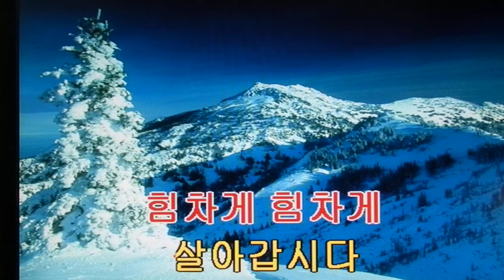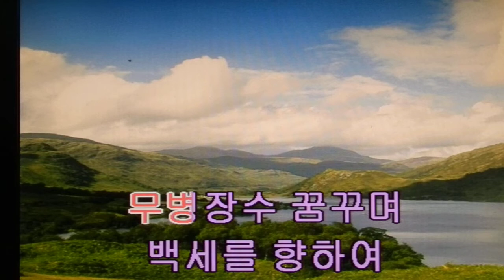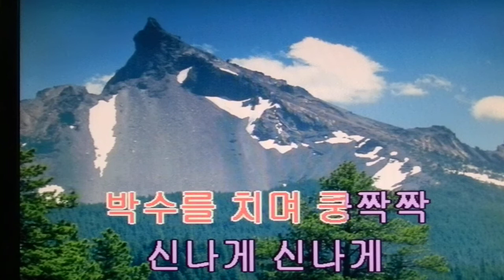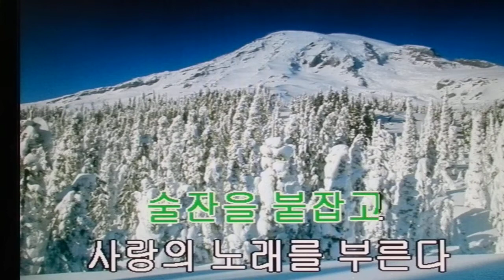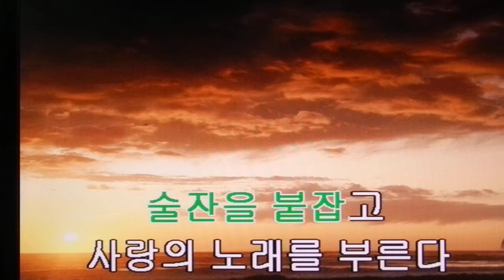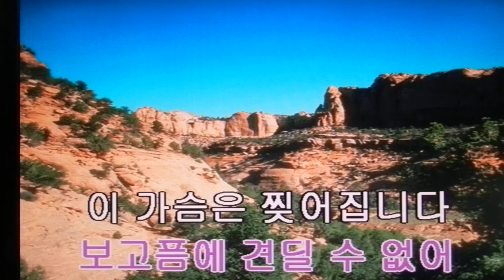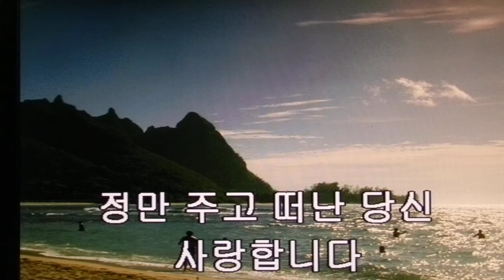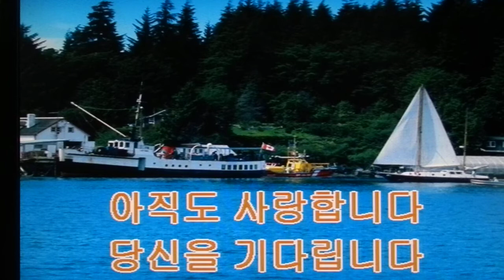우철&백세를 향하여-남자는 속으로운다-당신을 사랑합니다